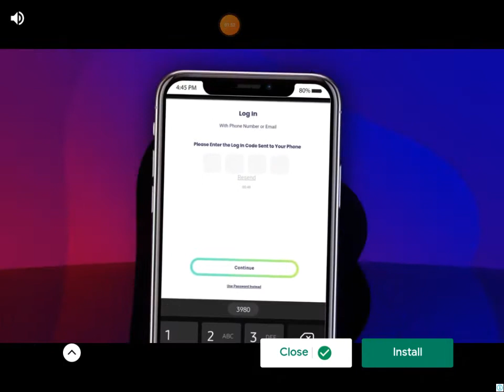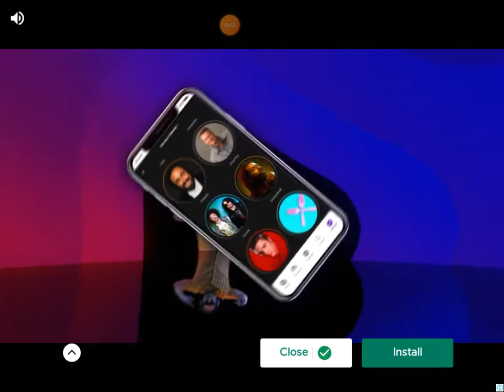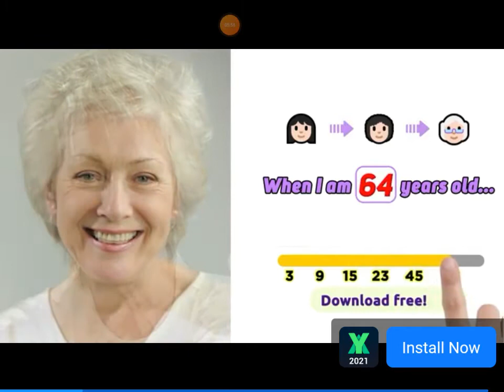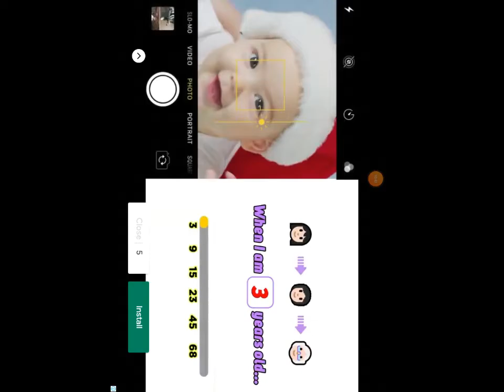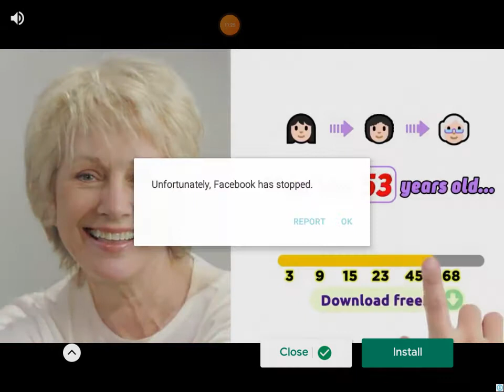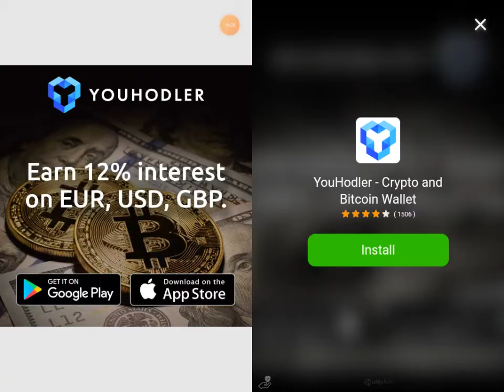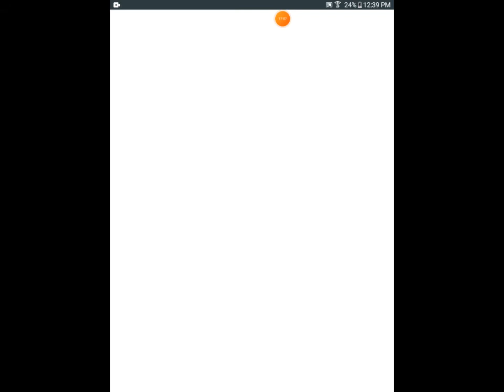I Play US Police Training School Police Shooting Game.😻 Academy